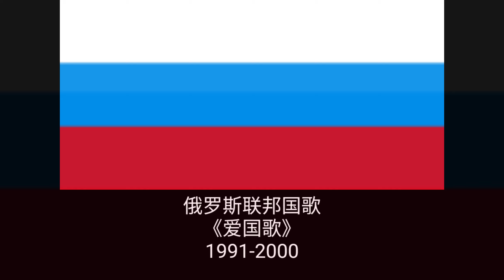[MSL]National Anthem of Russia"Патриотическая песня"(1991-2000)｜俄羅斯聯邦國歌「愛國歌」（1991-2000）